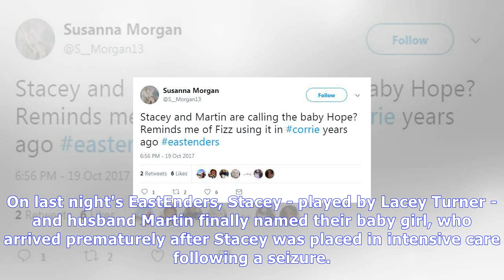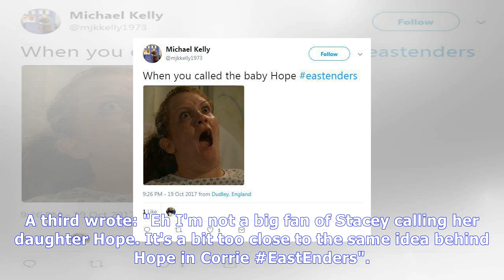Coronation street fans accuse eastenders of copying as stacey names her baby 'hope' - just like fiz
a new hope Stacey Fowler and husband Martin finally revealed the name of their newborn daughter on last night's show, but some fans were not impressed 20th October 2017, 4:51 pmUpdated: 20th October 2...